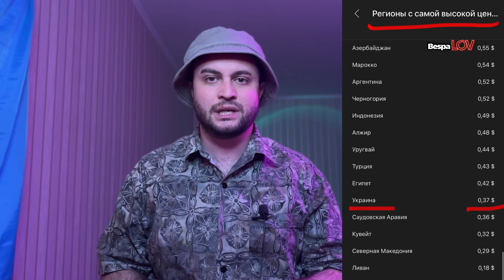Сергей Лазарев ЛДНР, KYIVSTONER дуэт з росіянином, біженець Анатоліч, рускоє зізнання Стужук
Новини дня.

никита добрынин на фронте, холостяк добрынин, холостяк добрынин и даша, никита добрынин и даша квиткова холостяк, макс михайлюк на фронте, макс михайлюк, макс михайлюк и даша хлистун, ефросинина о собчак,Ефросинина о войне, Ефросинина интервью, собчак гражданство, экзамен, взрослые девочки, лобода, украинские артисты, украинские песни, українські співачкі, українські пісні

Осадча, осадча закликає позбавити громадянства зірок, слава камінська про війну, слава каминская покинула украину, осадча обращение, эдгар каминский, эдгар каминский девушка, українські новини, сплетни, stand with ukraine, плітки, зірки, киев сегодня, loboda, макс барских, стужук, дурнев смотрит сторис, дурнев